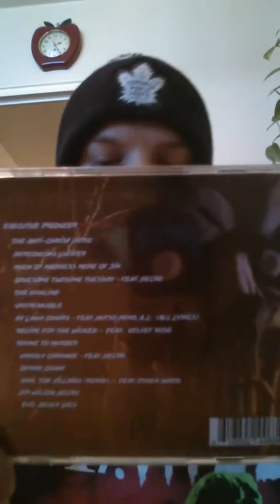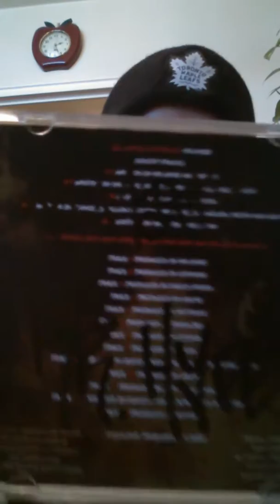UNBOXING EVIL - MR.HYDE EVIL NEVER DIES CD PRE-ORDER